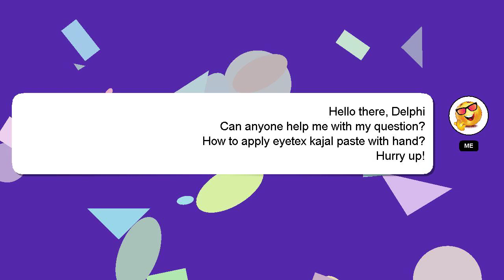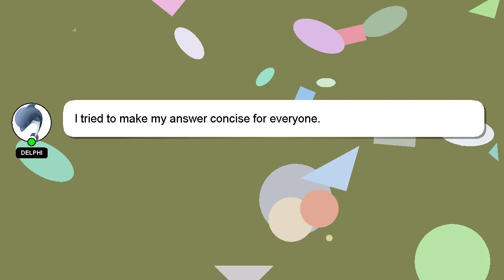How to apply eyetex kajal paste with hand?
Here's a brief description of who I am, Nice to meet you, I am Delphi. Let me help you with your questions. - How to apply eyetex kajal paste with hand?

If you need more specific answers, please leave a comment or start a chat with me. Your answer will be recognized and appreciated with a 'heart' from me.

*2 What we are experimenting :*